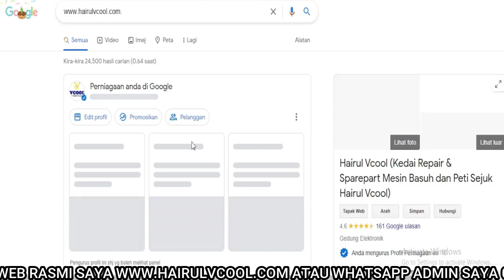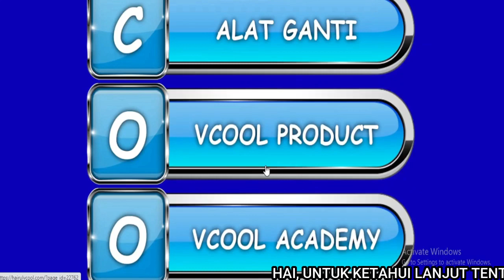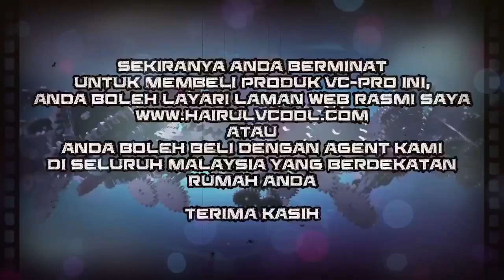SPONTAN DIY JOM REPAIR MESIN BASUH MANUAL AIR MASUK TERUS KELUAR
Hai..SPONTAN DIY kali ini saya nak kongsikan kepada anda mesin basuh manual air masuk terus keluar..Jom tonton dan kongsikan video tutorial ni.